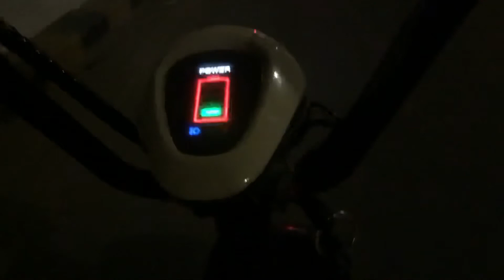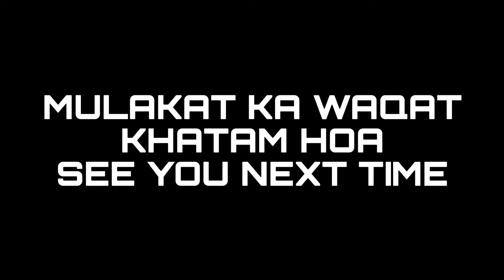BATTERY KHATAM S2 | E48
Follow me on
Equipment & software I use:
iPhone & VideoLeap